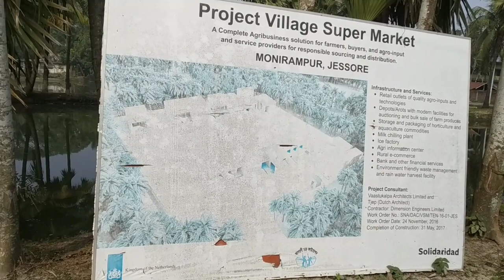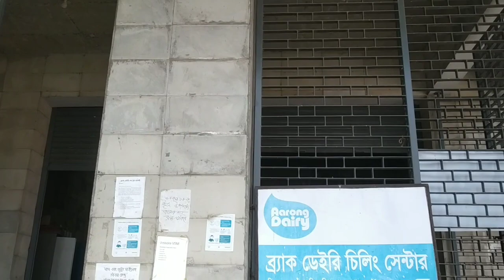Bangladesh Village Supper Market (VSM)